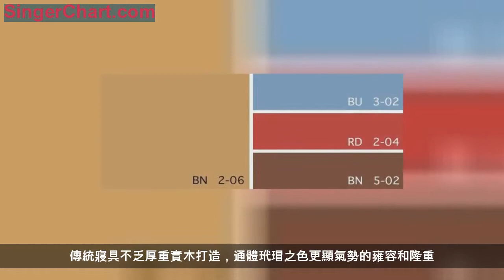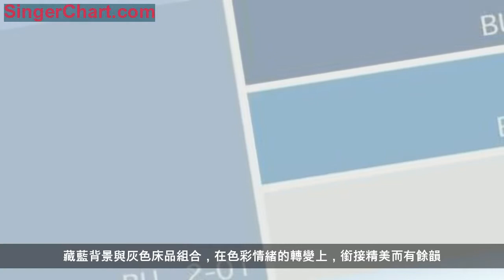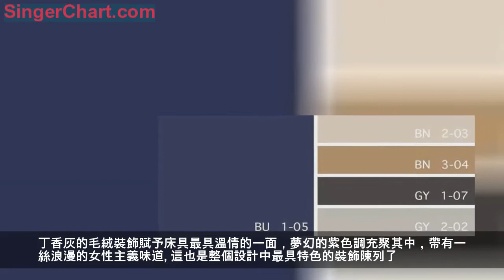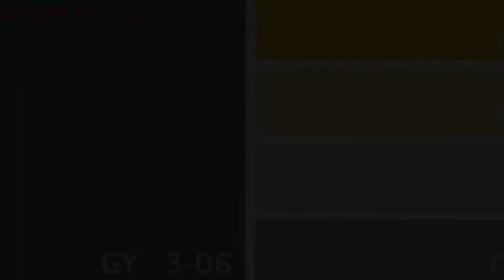床品搭配案例，為愛發電，誰說女生臥室不配擁有高級灰的姓名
摘要：
中性風占據臥室搭配的半壁江山。不僅是時尚圈造型強調男女性別的「平權」，無視性別差異性的中性設計更將這股潮流吹向全世界。
誰說女生的臥室不配擁有高級灰的姓名？
將現代風情營造的簡約利落譜寫得大方而不失氣勢，又能從沉著冷靜的氛圍之中捕捉到多元思想的厚度，用它來裝飾臥房，不論男女，皆能從中尋獲一份力量並能找到自己的歸屬感。
除了經典的高級灰床品配色，本期ba也為小夥伴們準備了其他四款各具特色的搭配案例。一起來看看吧！
| 臥室里的心動瞬間，用愛點燃精緻生活 |
穩重大氣
1
棕色背景色+藍色系床品+橘紅點綴
色彩構成：
太妃糖色牆漆&amp;窗簾
勿忘我藍床品&amp;燈飾
極光紅花紋
玳瑁色床具&amp;家具
傳統寢具不乏厚重實木打造，通體玳瑁之色更顯氣勢的雍容和隆重。古典風格的家具需要華麗情調的布藝來裝飾，絢麗多彩而造型張揚的圖案不僅成為室內的亮眼點綴，也從沉穩內斂的環境中跳脫一點活潑之味。
太妃糖色讓窗簾與牆壁融為一體，對於小戶型而言，這樣的設計便於減少注意力成份，能使視覺焦點始終集中在繁麗的床品之上。
勿忘我藍也體現在燈飾的運用之中，局部點綴的效果，則讓色彩的流通感形成縱向延伸。如果是空間還算比較大的房子，建議將窗簾一併換上同色系的顏色，更加容易產生錯落有致的層次感。極光紅花紋讓人保持好感，也在冷靜色彩的對比之下越發耀眼火熱。
清新治癒
2
米色背景色+灰綠色床品
色彩構成：
米色牆漆&amp;壁紙
灰綠色床品&amp;窗簾
沙色地毯&amp;床具
亮白色燈飾
與沉重的實木寢具相較，擁有舒適觸感的布藝床架設計更受年輕人青睞，尤其是女性朋友們，似乎偏愛這種有著浪漫情調的造型。
米色牆漆（壁紙）和灰綠色床品（窗簾）共同為臥室營造輕盈優美的室內環境，整體色彩給人明亮、清新的體驗，溫和而又飽含詩意氣質。
不爭不燥，歲月靜好。
溫柔寧靜
3
淺藍色系背景+同色系床品
色彩構成：
嬰兒藍／亮白色牆面
灰藍色／海藍色床品
在臥室里採用同色系搭配是一種比較經典的做法，尤其運用淺藍色調進行空間設計時……從裝飾的實際效果來看，淺藍色調組合是最能讓人感覺心情平緩、心緒安寧的搭配。
柔美恬謐的氛圍能為大腦提供休息的環境與睡眠的契機，安靜溫和的顏色像海浪無聲地推進，為柔軟沙灘帶來一層又一層的晶瑩。
隆重華貴
4
深藍色系背景+淺灰色系床品+青花裝飾
色彩構成：
藏藍牆壁&amp;天花板
沙色／藏藍青花壁紙
冰咖啡色窗簾
白鯨灰床具
銀白色床品
藏藍色適合打造優雅貴氣的場所，它不像黃色的明亮高調，氣質也不及紅色的鋒芒畢露，低調內斂是它的顏色固有的態度，矜持而穩重。藏藍背景與灰色床品組合，在色彩情緒的轉變上，銜接精美而有餘韻。灰色床品承載住藏藍色背景施予的濃厚氣勢並將之轉換成從容不迫的氣質，兩種色彩皆留有自由呼吸的空間。
值得重點推薦的設計是棕色窗簾的加入。冰咖啡窗簾在藏藍色背景上形成冷暖撞擊，精緻感、華麗叢生。架高的窗框構成十分地適合表現窗簾的流線造型，略顯厚重的顏色之下不失氣度的輕盈，款款而落。
用白鯨灰床具托住銀白色床品便於整體色彩的節奏把控，循序漸進地渲染，劃分顏色界線的同時，也能製造生動之感。
青花元素既為環境寫入了古典浪漫的意趣，也給設計注入了豐富的裝飾可能。瓷器、壁紙、地毯，不同的圖案和載體卻都匯作一片藍白交融的海洋，連綿起伏，聲勢壯闊。
知性之雅
5
暴風雨灰背景+同色系床品+亮黃點綴單品
色彩構成：
暴風雨灰壁紙&amp;床品
小蒼蘭黃單品
奶黃色窗簾
丁香灰床具
誰說女生臥室不配擁有高級灰的姓名？
暴風雨灰色的條紋壁紙塑造紳士翩然的理性氣質，將現代風情營造的簡約利落譜寫得大方而不失氣勢，又能從沉著冷靜的氛圍之中捕捉到多元思想的厚度，用它來裝飾臥房，不論男女皆能從中尋獲一份安寧的力量並能找到強烈的歸屬感。
富有商務氣息的床品與小蒼蘭黃幾何抱枕十分相配。暖黃點燃室內為數不多的激情和活力，充盈十足的爆發力。
奶黃色波紋窗簾遊走在整個臥室空間，為趨於內斂低調的環境掀起一絲變化。
丁香灰的毛絨裝飾賦予床具最具溫情的一面，夢幻的紫色調充聚其中，帶有一絲浪漫的女性主義味道。這也是整個設計中最具特色的裝飾陳列了。
載請註明來源，歡迎分享
居其家居BeforeAfter
網際網路家居微刊 色彩改變生活
微信號：ibababa
《家居色彩意象精裝珍藏版書籍+超值色卡套裝》
書籍色卡配色方案完美結合
國內第一套實物與電子相結合的家居專用色卡
直接掃描下方產品二維碼進行購買
長按下方二維碼
訪問圖書銷售頁面